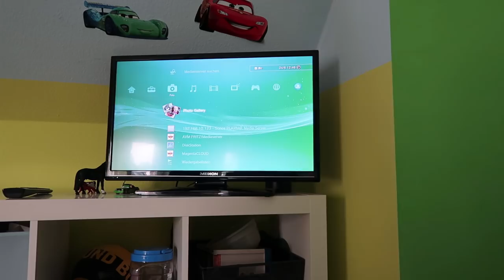1 Tag lang EINGESPERRT in Leons Zimmer - 24h CHALLENGE mit Lulu und Leon - Family and Fun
Viele haben uns gefragt, ob wir mal 1 Tag eingesperrt sein können. Kein Problem. Heute sind wir 24 Stunden in Leons Zimmer eingesperrt. Was da wohl passiert? 🤔

▶️▶️  Neue Videos immer ◀️◀️
☞☞ Dienstag, Donnerstag, Freitag 13 Uhr

▶️▶️  Unsere Ausrüstung ◀️◀️
☞ 2. Vlog-Kamera
☞ 2. Stativ

Briefe oder Päckchen bitte an folgende Adresse senden:
WunderStudios
c/o Mindspace
Skalitzerstr. 104
10997 Berlin